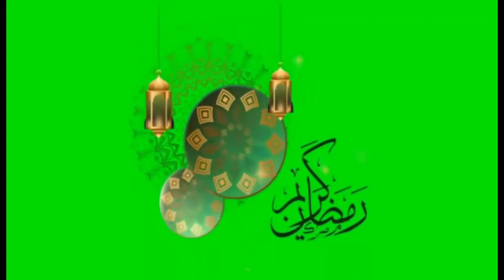Green affect Eid Mobarak || Green screen